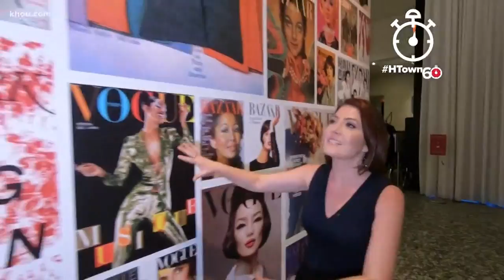HTown60: A Century of Fashion Photography at the Museum of Fine Arts Houston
We're taking you inside the pages of some of the world's most famous fashion magazines.